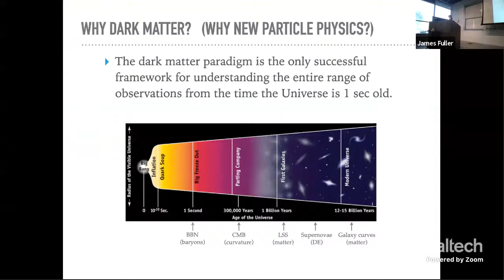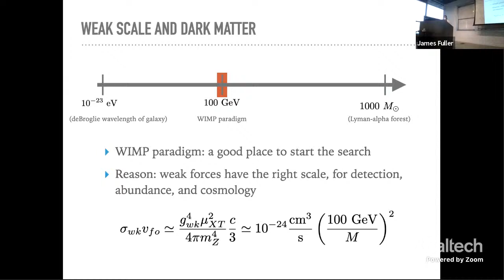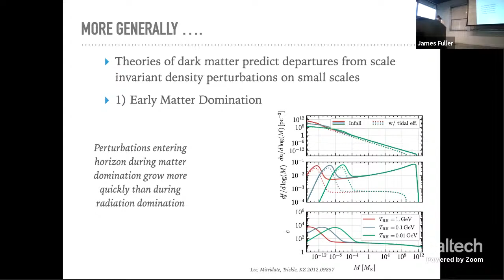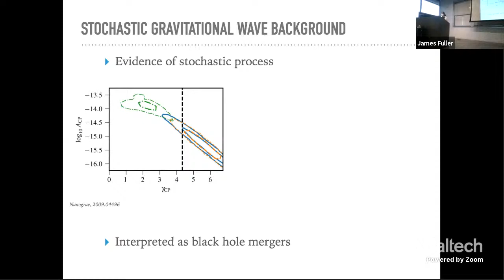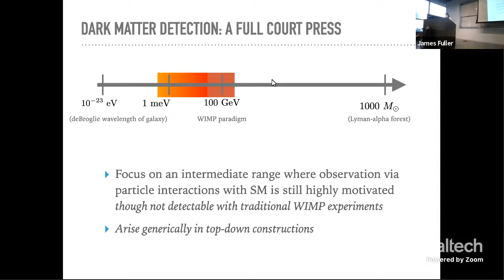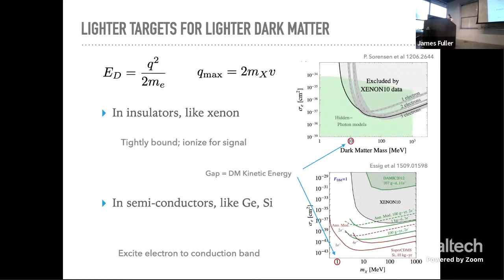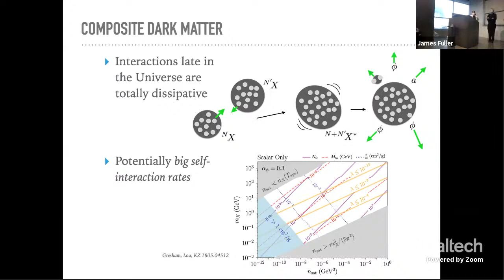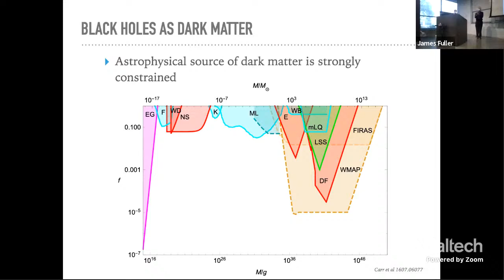Astrophysical Probes of the Microphysical Nature of the Dark Matter - Kathryn Zurek - 10/06/21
Date: 10/06/21
Speaker: Kathryn Zurek (Caltech)
Title: Astrophysical Probes of the Microphysical Nature of the Dark Matter
Abstract:
On large scales in the Universe, the Cold Dark Matter paradigm, where scale-invariant density perturbations are seeded during inflation, has been spectacularly successful. On smaller scales, we expect the particle nature of dark matter to imprint unique fingerprints of its microphysical nature. We discuss how astrophysical observations on sub-galactic scales, such as pulsar timing arrays, can probe theories of dark matter and dark sectors beyond the Weakly Interacting Massive Particle (WIMP). We connect these astrophysical probes to new laboratory direct detection experiments to search for dark sectors.